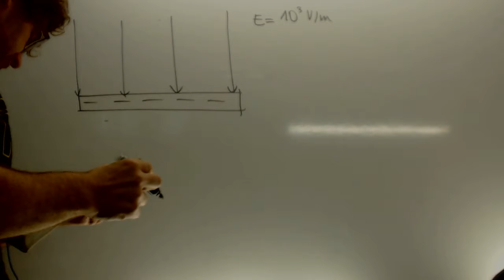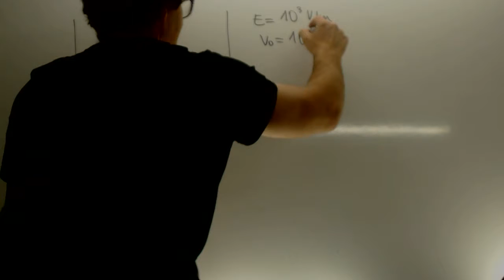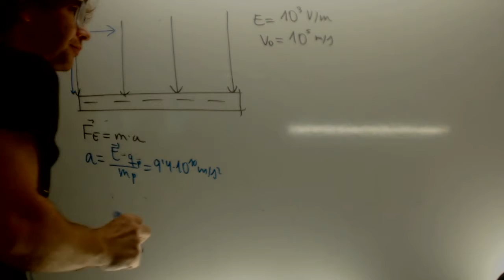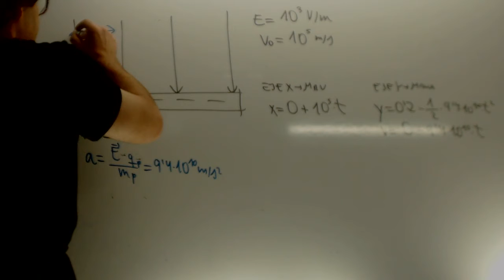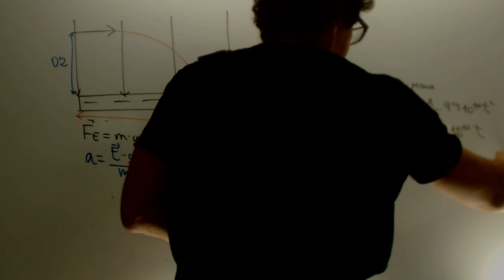Entrada de proton en campo electrico Fisica Selectividad Academia Usero Estepona